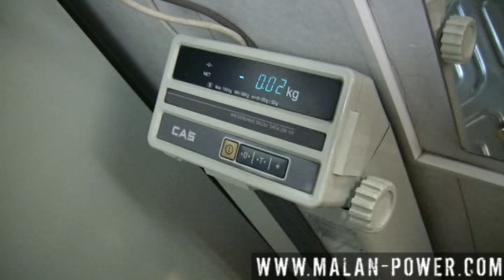Malanichev Andrey and Koklyaev Misha, russian giant training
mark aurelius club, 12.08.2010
Malanichev page in facebook